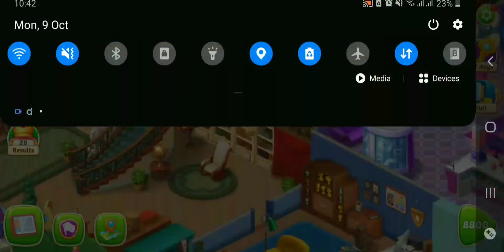Homescapes Level 8781-8800 Challenge - Can You Beat Me?